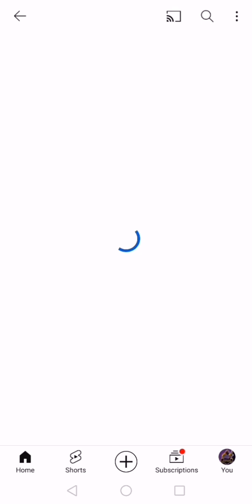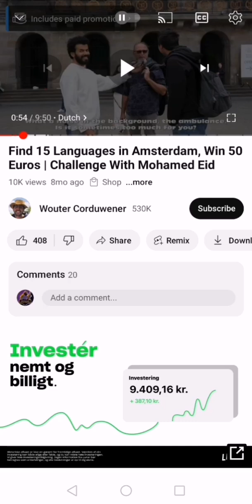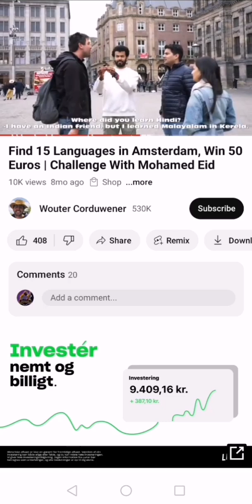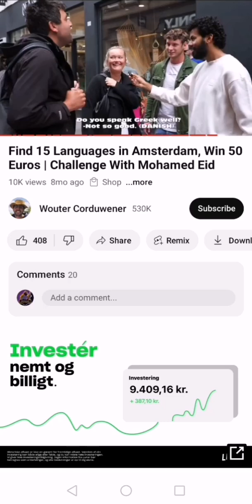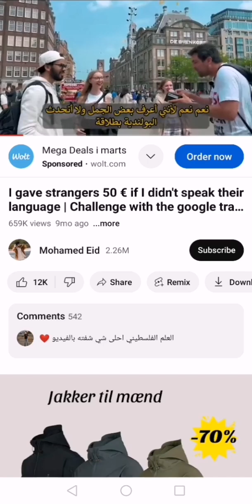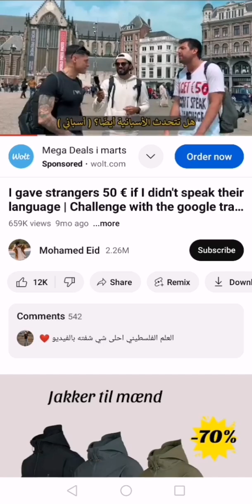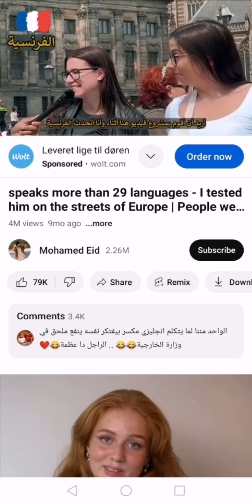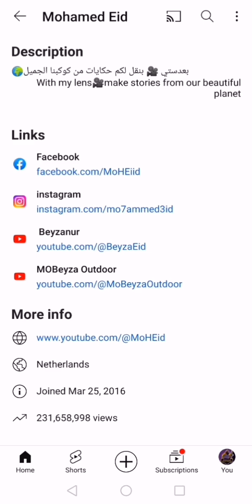محمد عيد بيشجع و بيساعد ووتر كوردووينر النصاب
أعمل شير لفيديوهاتي و لقناتي حتي يتمكن عدد آكبر من الناس أن يعرفوا حقيقة البوليجلوت يوتيوبرز الكذابين و النصابين و يعرفوا كذبهم و يعرفوا حقيقتهم.

و أرجوا أن تشترك في القناة إذا ما كنت مشترك إلى الآن.
و أتفرج علي فيديوهاتي التانية حتي تعرف حقيقة البوليجلوت يوتيوبرز.